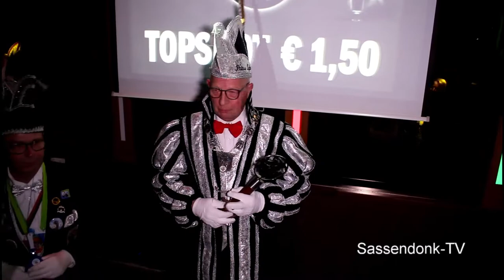Prinsenbal de Deurzakkers - 2018